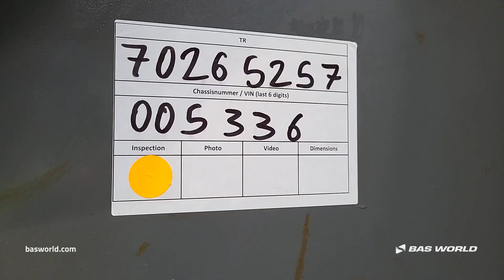INVEPE - 2017 - BAS World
Reference: 70265257

At BAS World we speak multiple languages to help you in the best way we can. If you want to buy this INVEPE , don't hesitate to contact our sales team. They can tell you everything about this INVEPE  for sale.